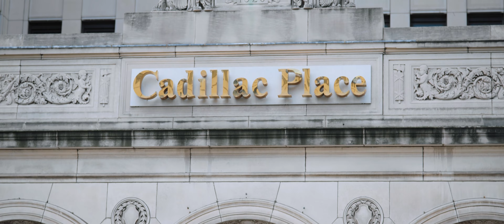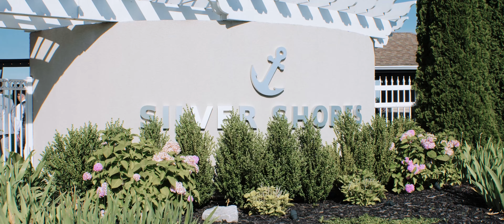Jessica & Mazen - Silver Shores Waterfront // Detroit, Michigan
Jessica and Mazen start their wedding day with emotional letters they wrote for one another as they read them to each other before their first look.

Are you looking to have your wedding day filmed?